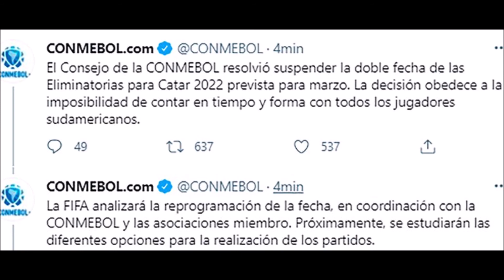Se POSTERGAN LAS ELIMINATORIAS SUDAMERICANAS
La Conmebol ha decidido suspender la fecha 5 y 6 de las Eliminatorias Sudamericanas rumbo al Mundial de Catar 2022, debido a que no se llegó a un acuerdo con la FIFA.